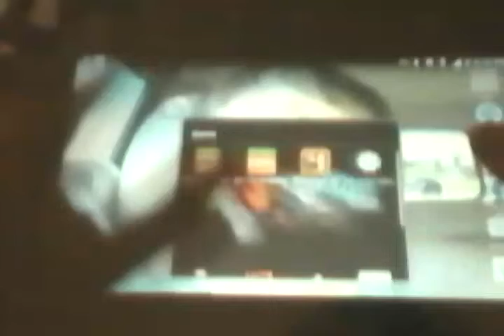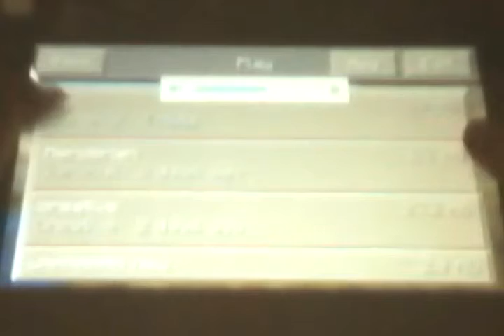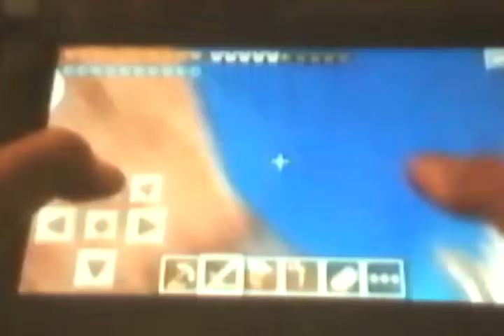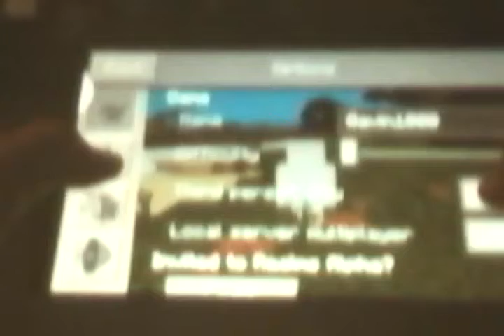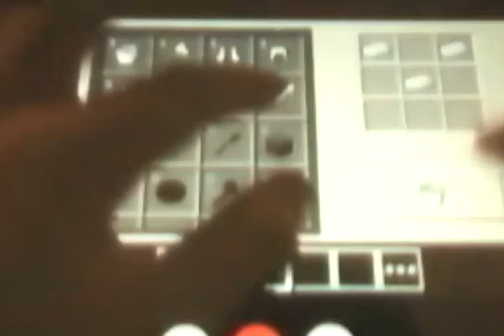Gavin's first video